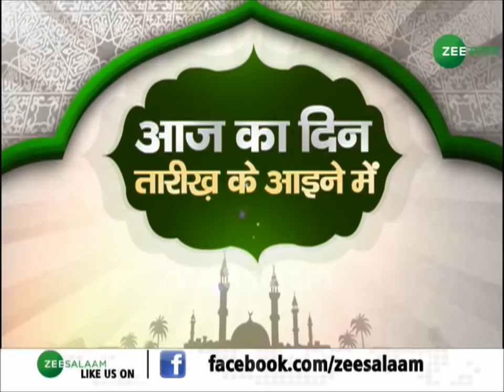Raah-e-Najat | 09 - May - 2019 | Zee Salaam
Raah-e-najat, Zee Salaam Show is related to solutions in the light of Islam. A religious leader delivers a discourse on the Holy Quran and how reading it can solve various problems in life.